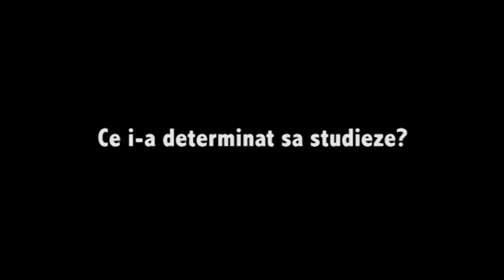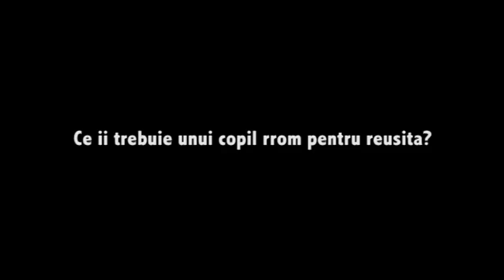Tinerii nostri. Our youth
Marturii/Testimonials:
Andreea Ilinca (Liceul Stefan Demetrescu, Bucuresti), Ionut Florin Ciobotaru (Facultatea de Teologie Ortodoxa), Laurentiu Ciobotaru (Grupul Scolar Ovid Caledoniu, Tecuci), Flori Budesteanu (Colegiul National Calistrat Hogas, Tecuci), Cristina Vasiliu (Grupul Scolar Industrial Tecuci), Samir Vasile Musatu (Facultatea de Stiinte Juridice, Sociale si Politice, Universitatea Dunarea de Jos, Galati)

Podoleni, Galati, Romania, 2012.